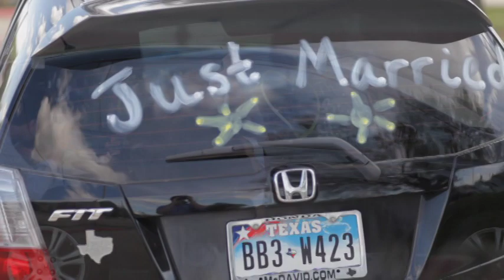Ronnie and Victoria Wedding